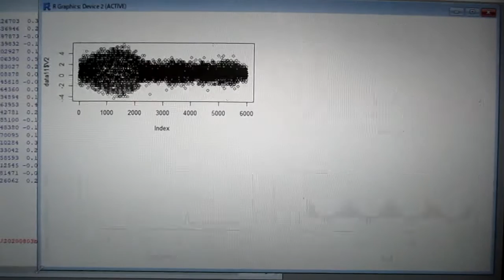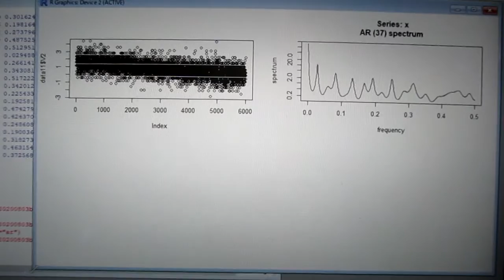超音波技術：多変量自己回帰モデルによるフィードバック解析